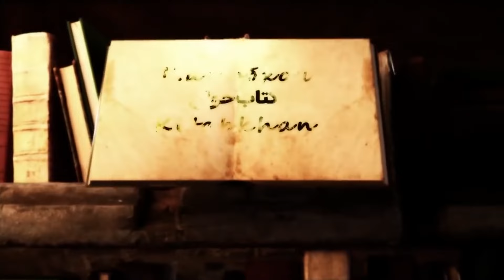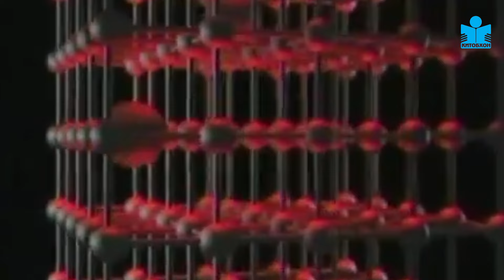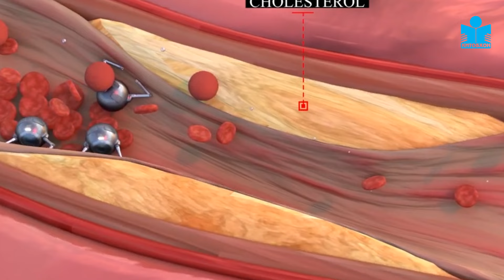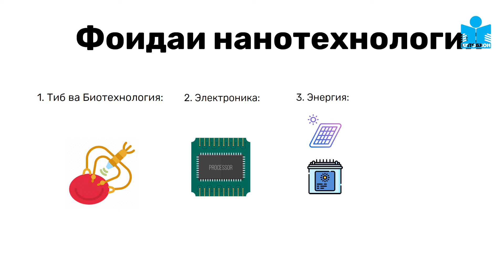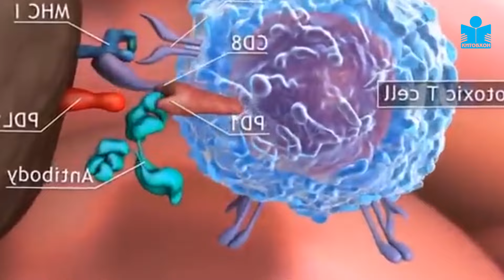НАНОТЕХНОЛОГИЯ: ИНҚИЛОБ ДАР ИЛМ ВА ТЕХНОЛОГИЯ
Дар нашри дуюми бахши "Фанновариҳои муосир" Исматуллоҳи Абдуллоҳ аз таърих, фоида ва зарарҳои нанотехнология ба ҳаёти инсон ба шумо қисса хоҳад кард.

“Китобхон” хоҳиши дӯстдорону мухлисон ва корбарону пайгиронашро ба инобат гирифта, аз ин пас, наворҳои хӯрде дар мавриди фанновариҳои навин омода мекунад. Дар ин бахши наворҳои мо шумо имкон доред, ки  иттилоъи ҷадид дар мавриди технологияҳои муосир ва таъсири онҳо дар ҳаёти ҷомеаи ҷаҳонро дарёфт кунед.